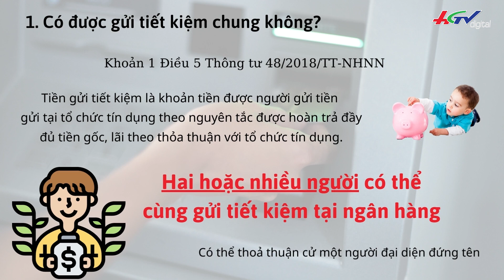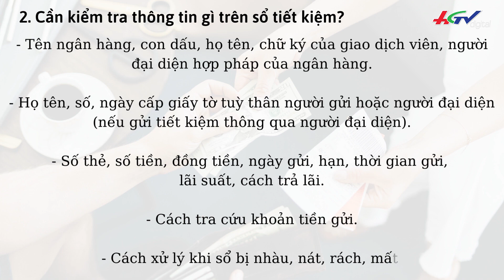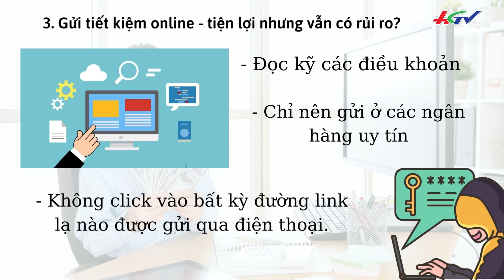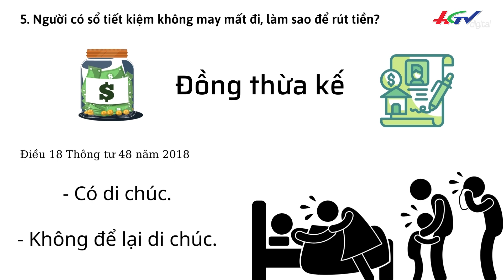Có tiền đem gửi – biết để không mất oan | TRUYỀN HÌNH HẬU GIANG